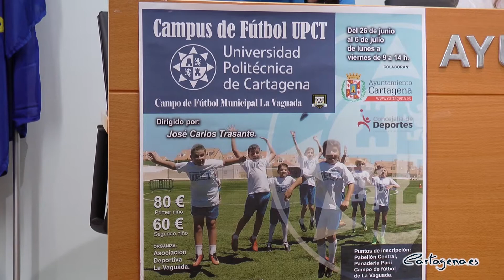El Campus de Fútbol de la UPCT vuelve a Cartagena este verano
Los más pequeños de Cartagena tienen una nueva cita con el deporte en la II edición del Campus de Fútbol de la UPCT, que se celebrará del 26 de junio al 6 de julio. Es una oportunidad para que todos aquellos niños y niñas de 5 a 15 años aficionados a este deporte puedan mejorar sus habilidades futbolísticas. Está organizado por la asociación Deportiva de La Vaguada en colaboración con el Ayuntamiento de Cartagena y la Universidad Politécnica de Cartagena.

Para detallar los pormenores de este evento deportivo han comparecido ante los medios, la concejala de Deportes, Obdulia Gómez; el vicerrector de Estudiantes, Extensión Universitaria y Deportes de la Universidad Politécnica de Cartagena, Sergio Amat y el director ténico del Campus, Jose Carlos Trasante. Además, han estado presentes en el transcurso de la misma, el coordinador del Campus, Jose Hernández, más conocido como Pani y el técnico, Alfonso Segarra.

El campo municipal de La Vaguada acogerá, por segundo año consecutivo, las actividades del Campus de Fútbol de la Universidad Politécnica de Cartagena, en el que los participantes “vivirán 10 días intensos de fútbol”, como ha señalado la edil de Deportes, Obdulia Gómez.

El Campus de Fútbol de la UPCT, que se realizará de lunes a viernes, de 9:00 a 14:00 horas, ofrece entrenamientos diarios de tecnificación de fútbol con entrenadores especializados, así como talleres de educación integral. Además, contará con la visita de varios jugadores y técnicos profesionales que compartirán con los jóvenes sus experiencias y les ayudarán a conocer la vida de un futbolista profesional.

Entre los objetivos del Campus están la tecnificación de fundamentos futbolísticos técnico-tácticos de cada participante; facilitar su desarrollo psicomotriz y personal; el establecimiento de un entrenamiento específico para porteros y conseguir que disfruten de la práctica del fútbol a la vez que socializan con otros compañeros y compañeras.

La clausura se celebrará el el viernes 6 de julio en el paraninfo de la UPCT, en un acto en el que se entregarán las medallas y distinciones a todos los participantes y en el que habrá multitud de sorpresas, según ha adelantado el vicerrector de Estudias y Deportes de la UPCT, Sergio Amat.

Ante el éxito de participación del que el Campus gozó en su primera edición, desde la la organización se espera que este año se repitan e incluso incrementen las cifras de inscritos. Como ha indicado el vicerrector de Estudiantes, Extensión Universitaria y Deportes de la Universidad Politécnica de Cartagena, Sergio Amat, esta institución está muy involucrada con el deporte base en todo el municipio, ya que la realización de actividades deportivas “te aporta grandes valores, unas disciplinas, trabajo en grupo y compañerismo que te viene muy bien para los estudios”, además, Amat ha añadido que es importante el fomento del deporte “porque te aleja de otras actividades de ocio no saludables”.

El Campus tiene plazas limitadas cuyas inscripciones ya están abiertas y se pueden formalizar por dos vías: digitalizando la hoja de inscripción y enviándola a o en cualquiera de los puntos dispuestos para este fin, Confitería Pani, Pabellón Central o en el Campo de Fútbol La Vaguada.